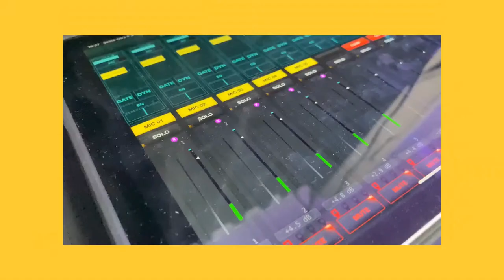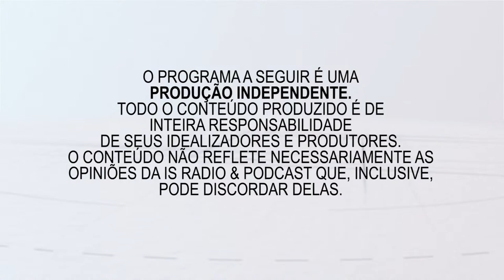Bate Bola Com Tubarão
🎤Apresentação: Tchê
🗣️Comentários: Jonas
🗣️Convidados: Diego Campos, Elaine Francino e Kely Vitorino